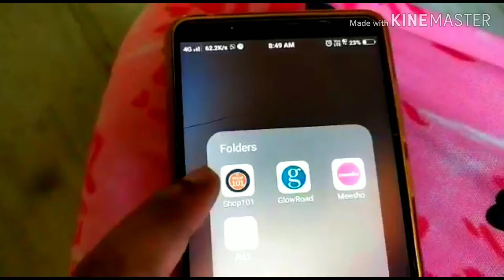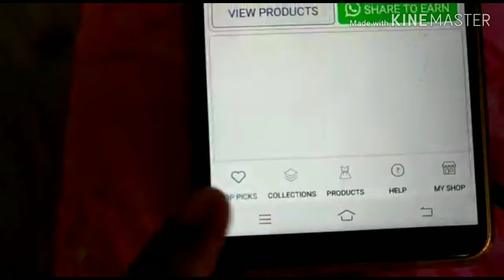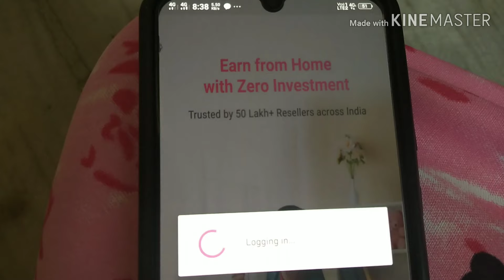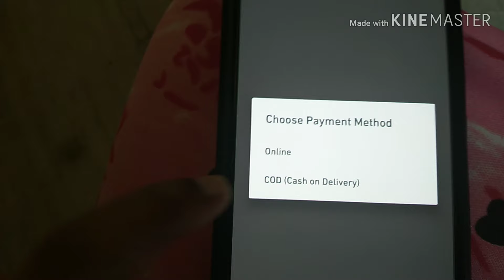How to earn money in online/earn money on WhatsApp